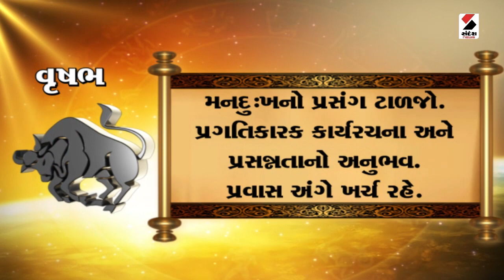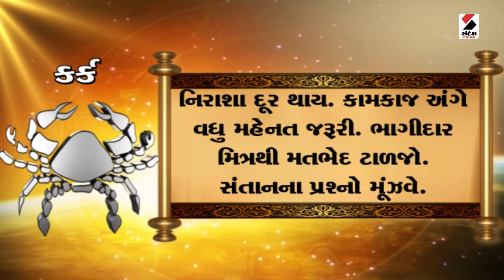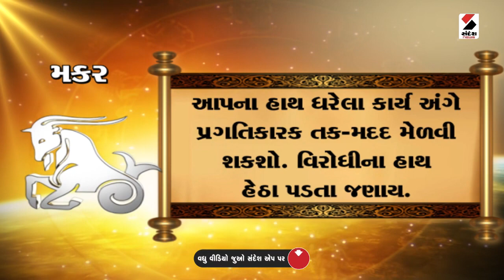Daily Rashifal LIVE | જાણો કેવો રહેશે આપનો 07 November 2023 દિવસ | Daily Horoscope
Evening News Headlines: Sandesh provides exclusive top stories of the day, today headlines from politics, business, technology, photos, videos.

Evening Headlines today: Get news headlines from India and around the world. Today's breaking news on politics, sports, entertainment, business, life style and many more news

સાંજના મહત્વના સમાચાર: સંદેશએ દિવસની વિશિષ્ટ ટોચની વાર્તાઓ પ્રદાન કરે છે, આજે રાજકારણ, વ્યવસાય, ટેક્નોલોજી, ફોટા, વિડિઓઝની હેડલાઇન્સ.

આજના સાંજના મહત્વના સમાચાર: ભારત અને વિશ્વભરના સમાચાર હેડલાઇન્સ મેળવો. રાજકારણ, રમતગમત, મનોરંજન, વ્યવસાય, જીવનશૈલી અને બીજા ઘણા બધા સમાચારો પરના આજના બ્રેકિંગ ન્યૂઝ

ગુજરાત, દેશ અને દુનિયાના તમામ Latest News તમે અહીં જોઇ શકો છો. ગુજરાત અને દેશની રાજનીતિને લગતા સમાચાર જુઓ અહીં. રાજ્યના તમામ જિલ્લા, તાલુકા અને ગામડાઓની માહિતી મેળવવા માટે જુઓ સંક્ષિપ્ત સમાચાર બપોર ન્યુઝમાં

Sandesh is one of the largest media groups in Gujarat, with sharp & credible journalism catering to Gujarati readers for the last 99 years. Starting as a newspaper, Sandesh has made a special place in the hearts of Gujarati-speaking readers for generations by changing with the times and registering a strong presence on emerging communication mediums, including television and digital. We are committed to empowering 65 million Gujarat's by providing informed choices through our news and analytical content on current affairs.